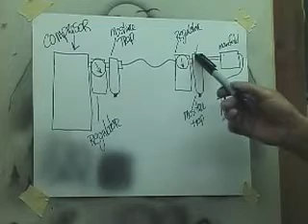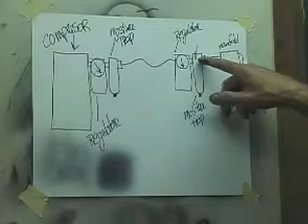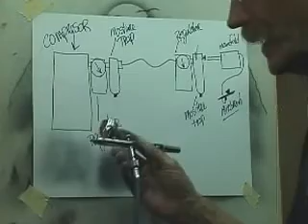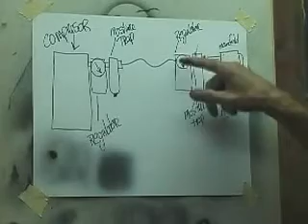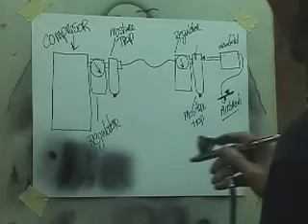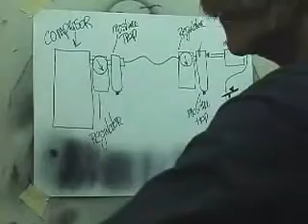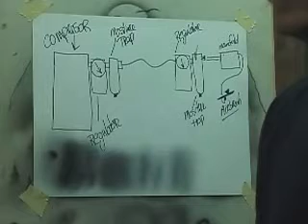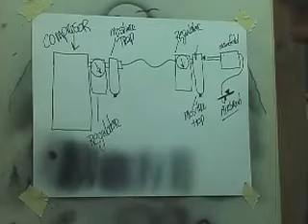How To Airbrush - Air Pressure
This video goes along with the written airbrush tutorial posted on how to airbrush.com concerning airbrushing and correct PSI. BY Don Johnson airbrushgallery.com

This video is intended for those new to airbrushing  providing info on proper compressor set up, finding the correct PSI for the type airbrush and paint you are using and paint reduction.

It all starts with having your compressor, regulator, moisture trap set up correctly. You can buy compressor regulators, moisture traps at Home Depot, Lowes or any on-line airbrush retailer.

 Please keep in mind the higher the PSI you use the more over spray you will be creating. All that  over spray is going to settle in the room you happen to be airbrushing in as fine dust  that you will have to clean up. Always use the lowest PSI possible to get good paint atomization creating the least amount of overspray. Always wear proper respirator for the product you are spraying and be sure the room is well ventilated.

I get the question about correct PSI all the time I hope this video answers that question in an easy to understand manner.

If you have any questions please post them in comments below and I will do my best to answer them.

It's just paint, relax and have fun.